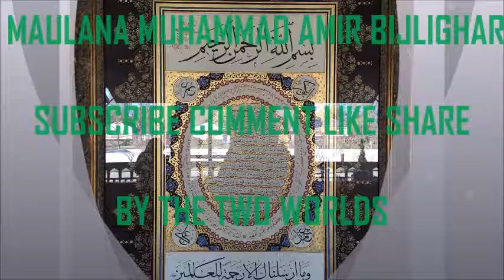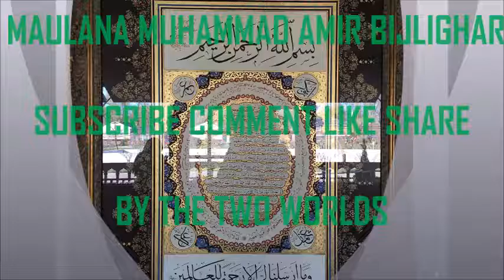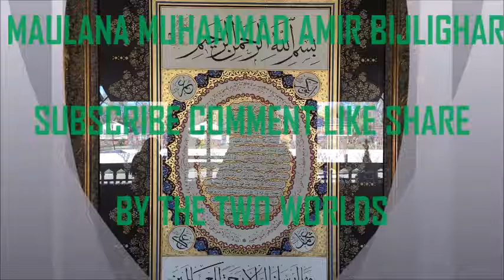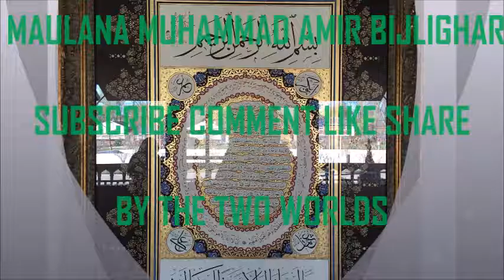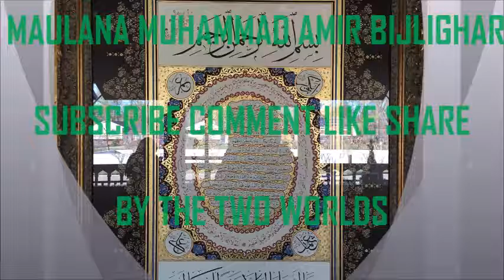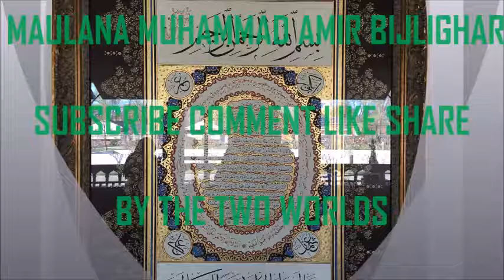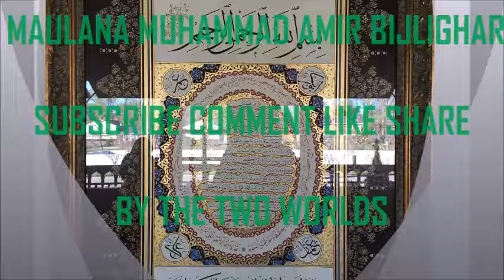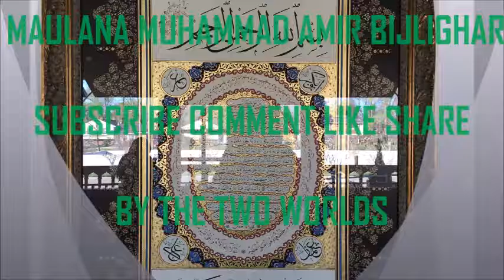Maulana Muhammad Amir Bijlighar Khilafah Of Umar Farooq 2 Pashto Bayan Bijligar مولانا بحلی گهر